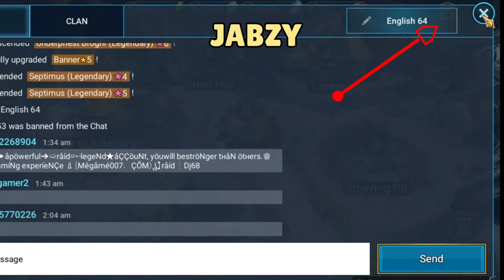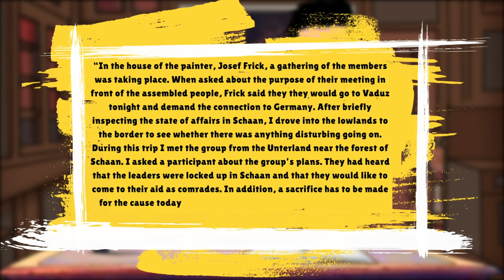The Failed Nazi Coup in Liechtenstein | World War 2, Franz Joseph II, History of Liechtenstein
Install Raid for Free ✅ IOS ✅ Android ✅ PC and start summoning awesome champions!

World War 2, Franz Joseph II, Liechtenstein, House of Liechtenstein, Liechtenstein Royal Family, Liechtenstein WW2, Nazis Liechtenstein